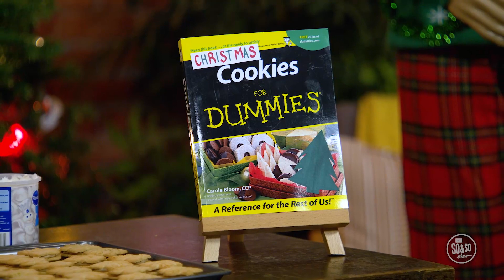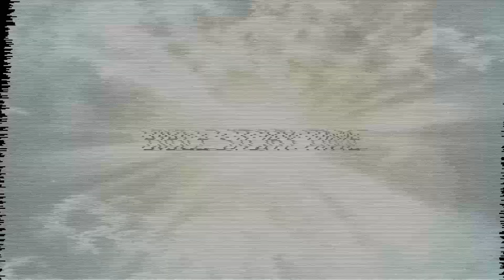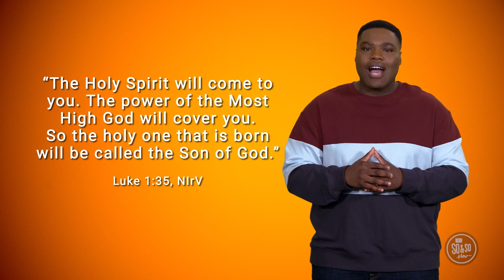December 10, Preteen, New Life Children